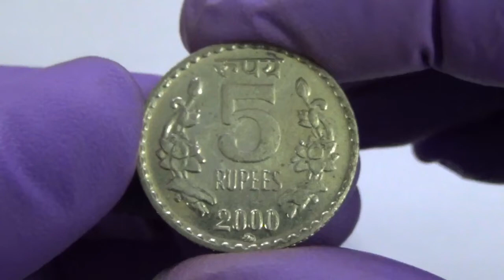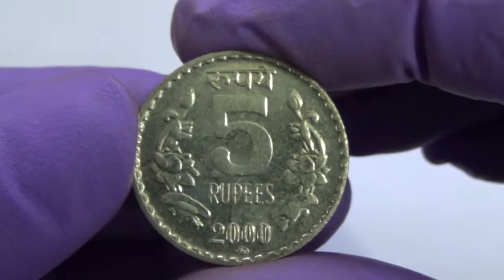5 Rupees Coin of 2000 - Moscow Mint - MMD in Oval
This 5 Rupees coin was issued in 2000 for circulation. The Obverse  face of the coin bears the Lion Capitol of Ashoka Pillar  with the legend “सत्यमेव जयते " inscribed below, flanked on the left  periphery with the word “भारत " in Devnagri and on the right periphery flanked  with the word “INDIA” in English.
The reverse of the coin shows the Denomination “5” at the center flanked by lotus flowers. Letterings “रूपये” in Devanagiri are shown at the top and “RUPEES” in English are inscribed below the denomination. Year 2000 along with Mint Mark is shown at the bottom.
This design of common coins of 5 rupees in 2000 is issued by Moscow, Hyderabad, Noida, Kolkata and Mumbai Mints. The diameter of this coin is 23 mm and weighs 9 grams. The coins are made of Copper-Nickel with a thickness of 3 mm.
Mint Mark shown is of Moscow Mint. The Moscow mint has a mark MMD under an oval which is placed under the year of the issue of the coin. The Moscow is a mint in Russia engaged in manufacturing of coins, medals and decorations. It also takes orders for minting coins for foreign countries. For example, the Moscow Mint produced the coins for Abkhazia, the Abkhazian apsar and many of the coins of India. The mint fills individual orders for the manufacture of badges, medals and tokens.

The history of coinage in Moscow dates back several centuries, but the date of the founding of the modern enterprise is considered to be 25 April 1942. The Moscow Mint is part of the federal unitary enterprise, Goznak.